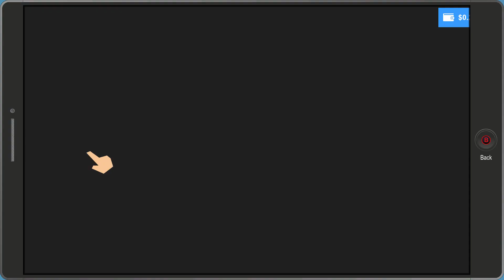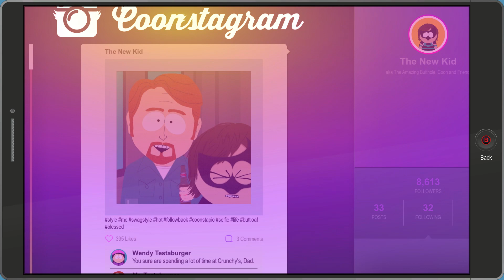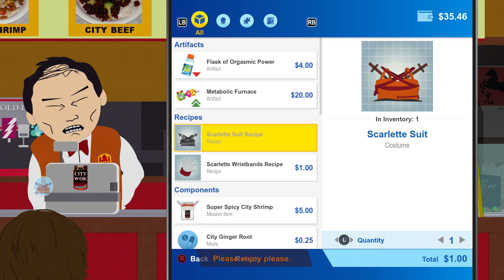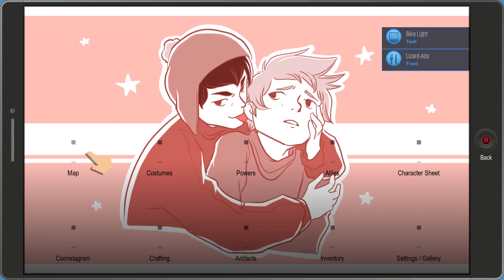The Fractured But Whole - My Babies Need Me! (part 21)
Tweek and Craig need help? Forget whatever else is going on, I'm on my way, babies!